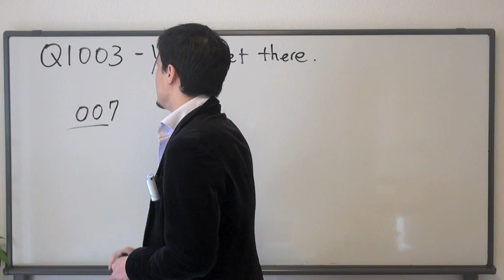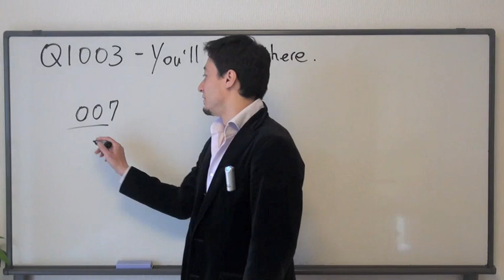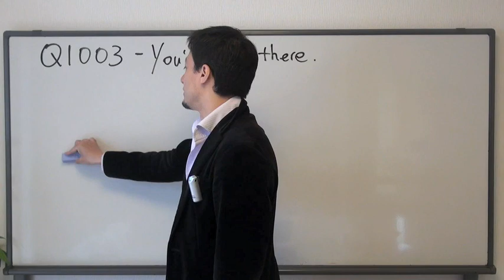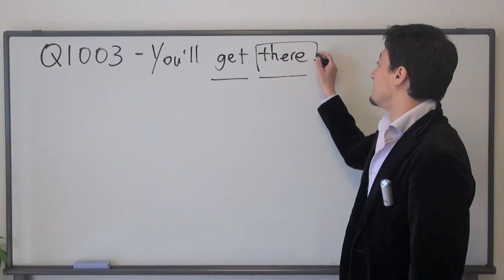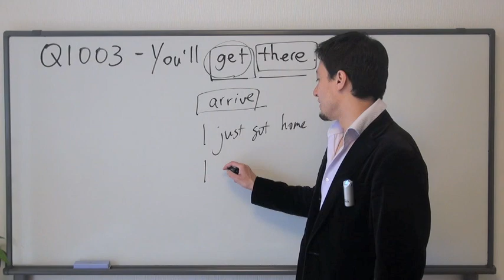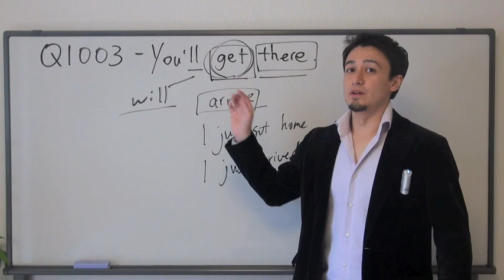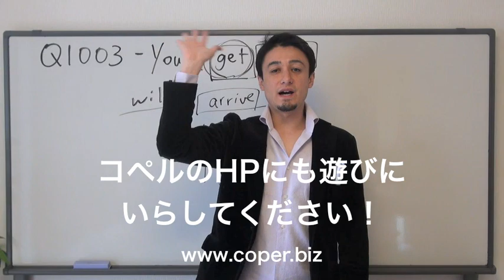英語英会話一日一言-Q1003